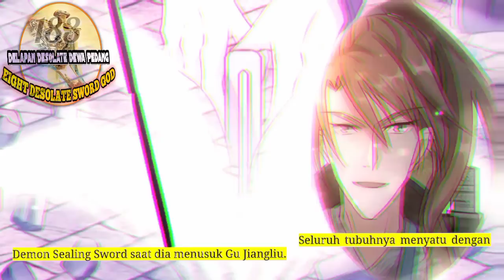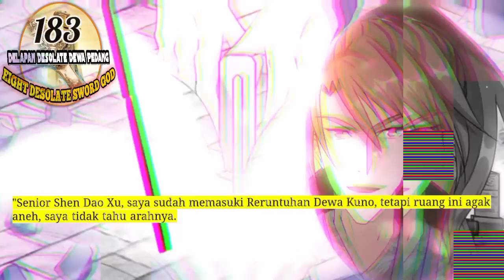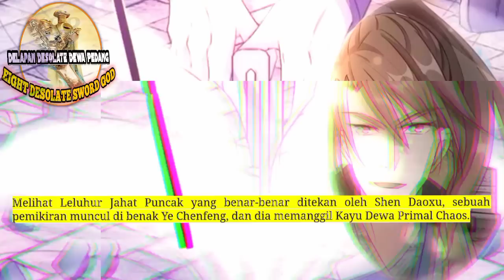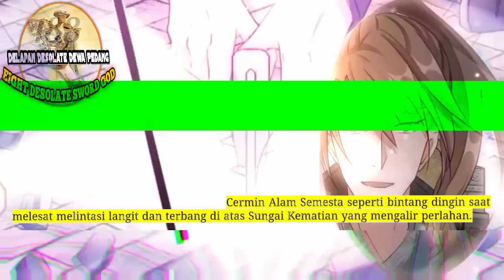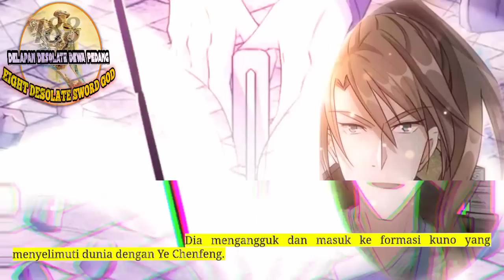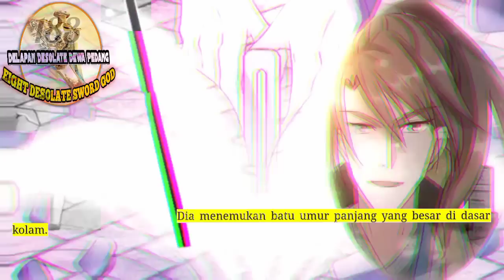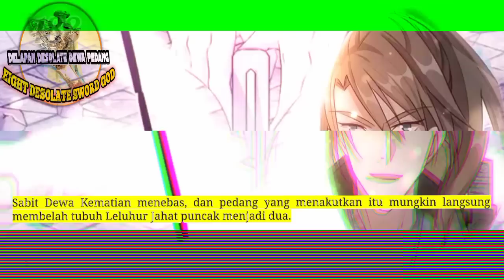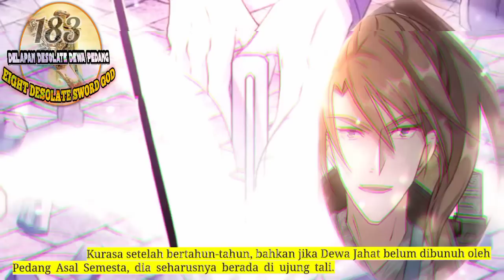Delapan Desolate Dewa Pedang season 183